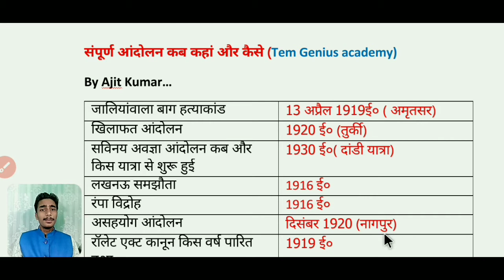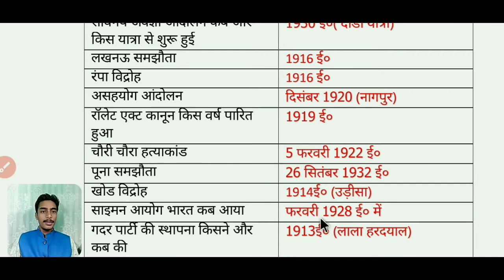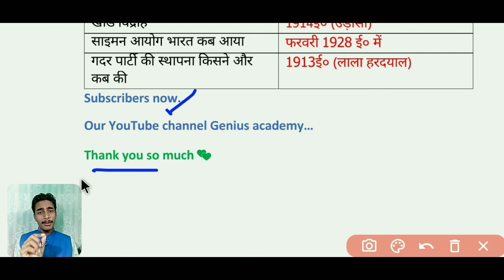सामान्य अध्ययन | संपूर्ण आंदोलन कब, कहां और कैसे | आइए जानते हैं | important for all exams 🔥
About this video :- दोस्तों जैसा कि हम लोगों ने आज ही देखा है सभी आंदोलन के बारे में और यह काफी इंपॉर्टेंट भी है आप लोग इसे अच्छे से याद रखें धन्यवाद और यह सभी परीक्षाओं के लिए काफी महत्वपूर्ण है

नमस्कार दोस्तों मैं अजीत कुमार स्वागत करता हूं अपने यूट्यूब चैनल जीनीयस अकैडमी पर दोस्तों जैसा कि मेरे चैनल पर आप लोगों को मैं सभी विषय जैसे
Maths
Reasoning
General knowledge
General science
Current affair
English grammar
12th English book objective and grammar
का वीडियो मेरे चैनल पर देखने को मिलेगा आपको
All competitive exams का वीडियो बनाया जाता है
And previous year questions

GENIUS ACADEMY.